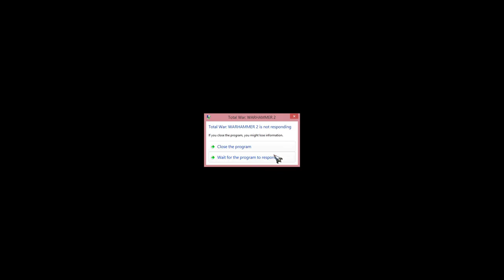New Count Noctilus Campaign Ep - 7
The elves are doomed when Lothern falls.